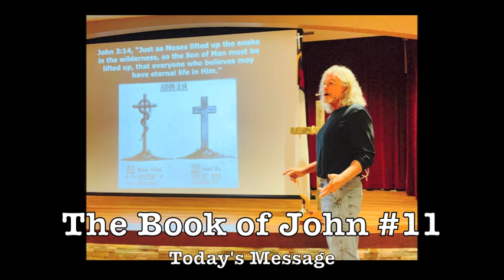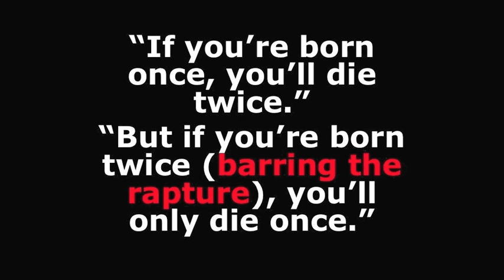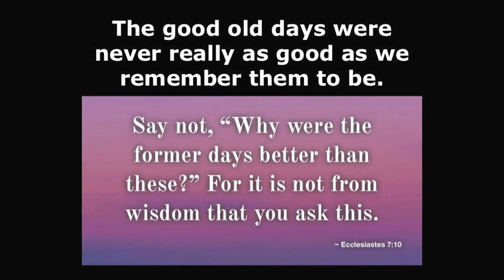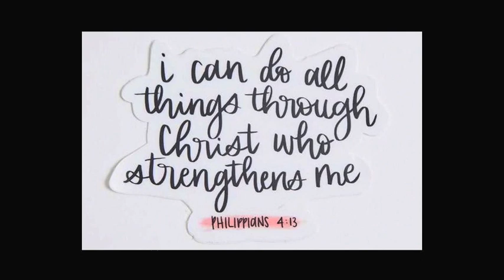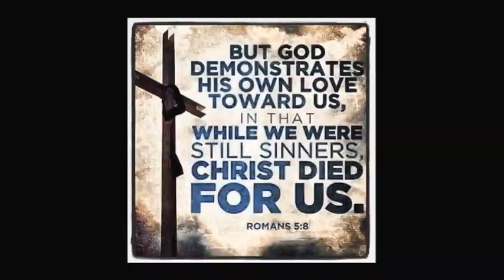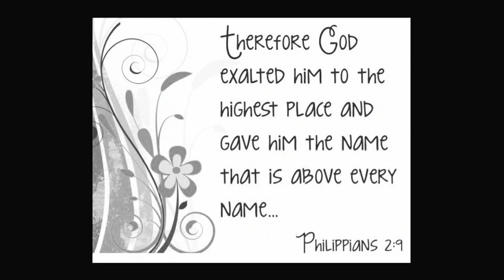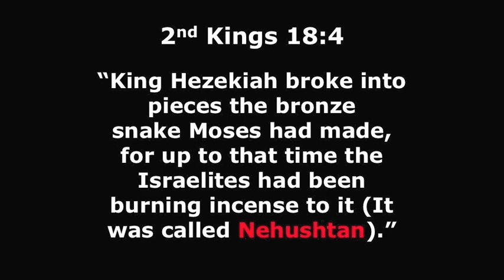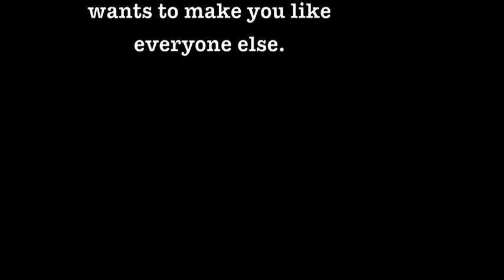The Book of John #11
We stopped our last study in the middle of a conversation between Jesus and Nicodemus. Today we pick up the conversation in John 3:14-15 where Jesus refers to an unusual Old Testament event to illustrate why He came, what He came to do and what it means to be born again... Jesus' words brought encouragement to Nicodemus and they can bring the same encouragement to our spirits today. Watch and learn more...